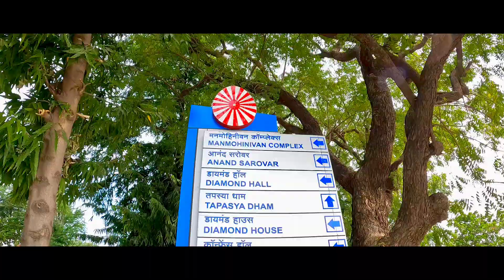Mount Abu Brahma Kumaris Shantivan